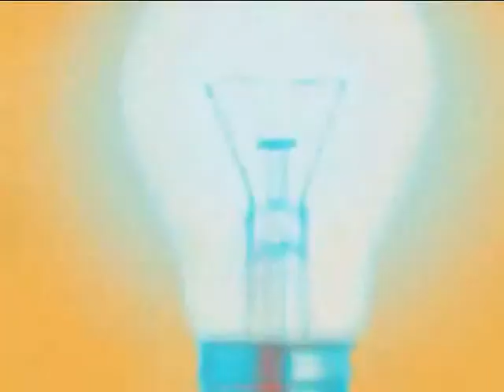Giff Inspire 144/1 คุณณัฐมณฑ์ ชมชื่น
คุณณัฐมณฑ์ ชมชื่น ตอน ความฝัน ความจริง